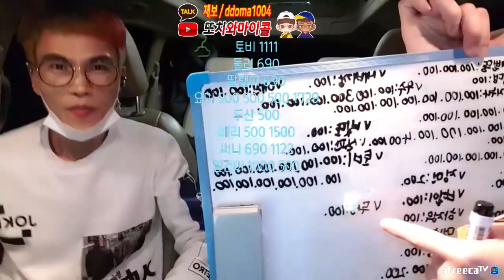덤 앤 더머..? 멍청이 둘의 따라하기 싸움!